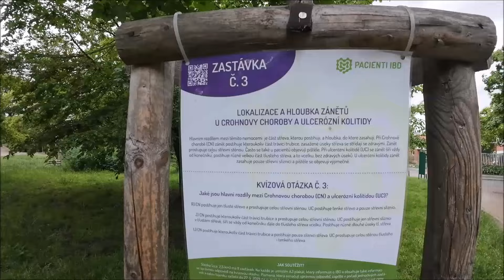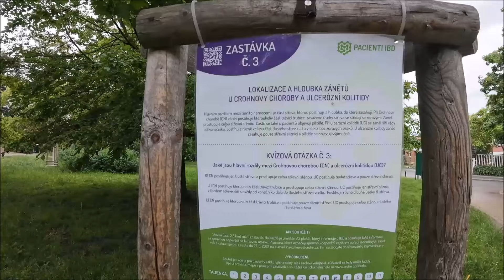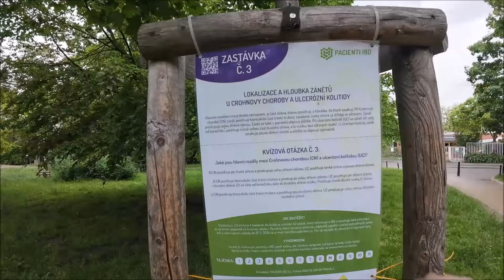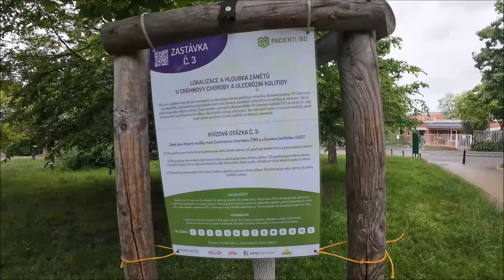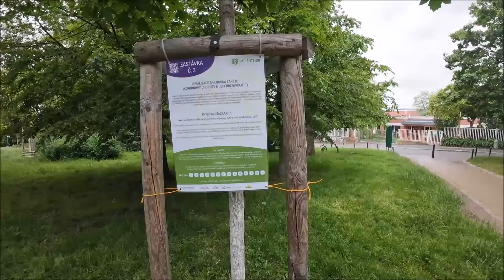Vlog-Sobota v Praze-(2024)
Ahoj dneska v tomto vlogu se dozvíte něco málo o IBD chorobě ale i rozhlasu a PID dnu.
Zašel jsem IBD stezku v Riegrových sadech.
Bylo to fantastické!
Český rozhlas byla skvělá akce.
Na letenské pláni kterou letos bylo dění místo letňan.
Předem děkuji za zhlédnutí.